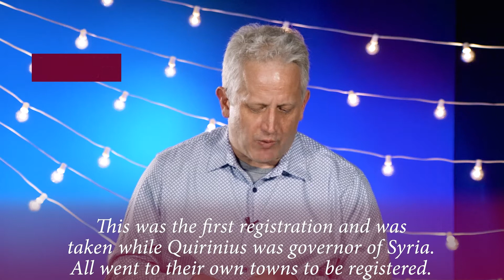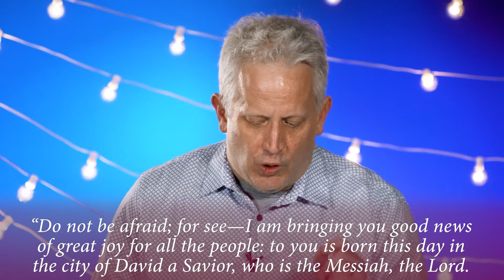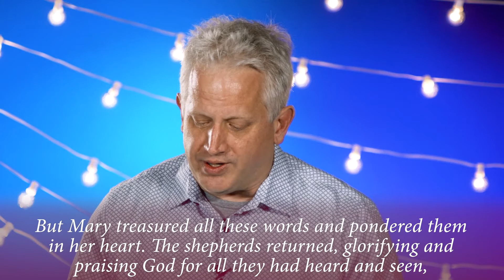Christmas Eve: "The Light Shines In The Darkness" - Andy Nixon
At the end of a terrifically difficult year, Andy thinks of the people in his life who have made a difference in the world, the people who’ve been the Holy Spirit in action. People who went an extra mile to do the right thing, the things that meant so much to the people who received those acts of love.

As he thinks about the story of Christmas, it is people like that who make him see the same love of God that came down all those years ago alive in the world today.